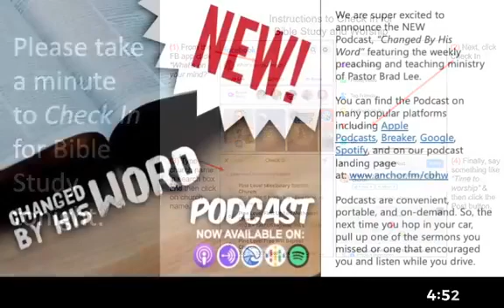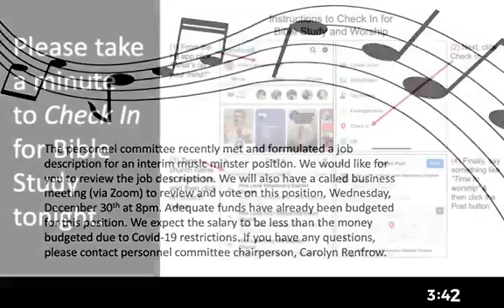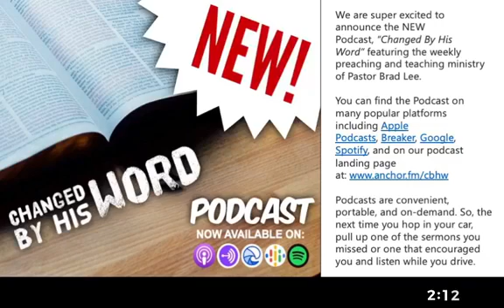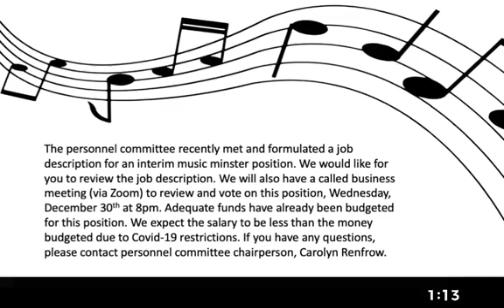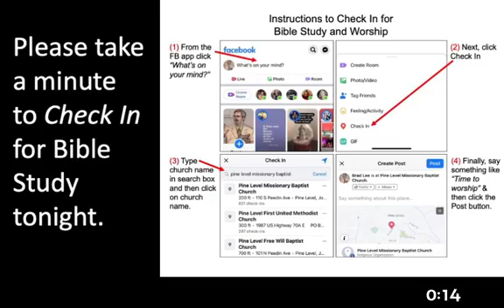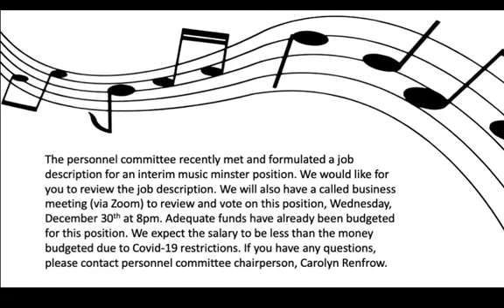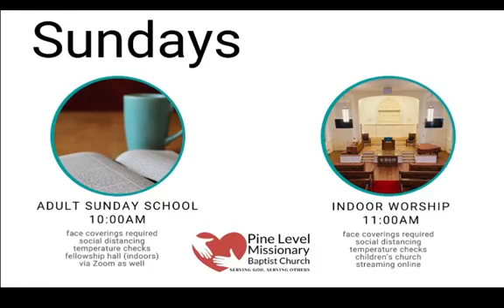Bible Study (12/23/20)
All I Want For Christmas (Part 3a of 3)